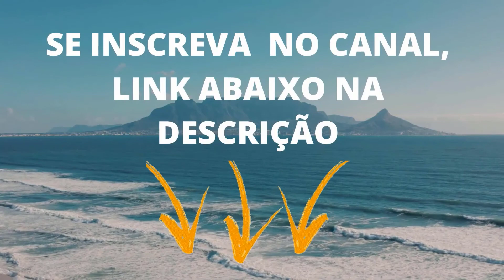IRMÃ ETINNE: TESTEMUNHO DE BÊNÇÃOS RECEBIDAS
FACEBOOK: Márcio André Nava Ribeiro

Nesse vídeo você verá a irmã Etienne contando o seu testemunho de como Deus tem abençoado a sua vida nesse ano de 2020, na realidade ela fez só um resumo de como Deus a tem beneficiado em todo esse ano.

A irmã Etienne congrega na Assembleia de Deus Ministério Curando Vidas, que está localizada à Rua Sousa Lima 1001 Nova Imperatriz na cidade de Imperatriz no Maranhão.

Deus tem feito muitas coisas boas na vida da irmã Etienne e não só dela, mas a todos que congregam e visita a nossa congregação.